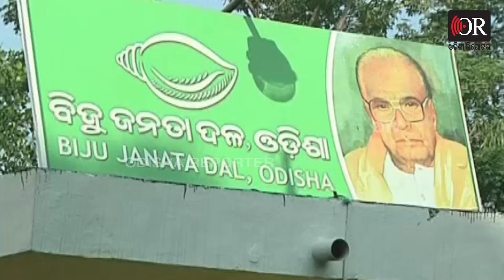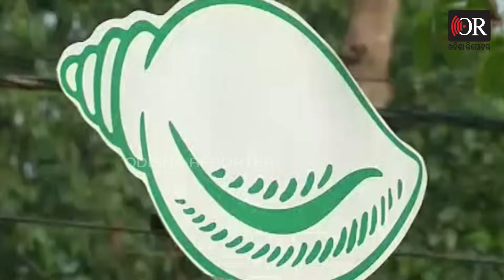କିଏ ବଡ଼ ସଂଗଠକ ଯାହାକୁ ମାଟି କରିଦେଲେ ପାଣ୍ଡିଆନ୍ ? | Odisha Reporter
ବିଜୁ ଜନତା ଦଳ । ଗଠନ ଦିନଠୁ ଏକାକୀ ଓଡିଶାର କ୍ଷମତା ଉପଭୋଗ କରି ଆସୁଛି । ଦଳର ସର୍ବେସର୍ବା ମୁଖ୍ୟମନ୍ତ୍ରୀ ନବୀନ ପଟ୍ଟନାୟକ ।ବିଜେଡିର 112 ବିଧାୟକଙ୍କ ମଧ୍ୟରୁ 110 ଜଣ ବିଧାୟକ ଯନ୍ତ୍ରଣା ଭୋଗୁଛନ୍ତି ,ବୋଲି କହିଛନ୍ତି ବହିଷ୍କୃତ ବିଜେଡି ବିଧାୟକ ପ୍ରଦୀପ ପାଣିଗ୍ରାହୀ । ବୁଝୁଥିବାବେଳେ ବିଜୁ ଜନତା ଦଳର ବଡ଼ ସଂଗଠକ ବୋଲାଉଥିବା ଜଣେ ନେତାଙ୍କୁ କାର୍ତ୍ତିକ ମାଟି କରିଦେଇଥିବା କହିଛନ୍ତି  ।